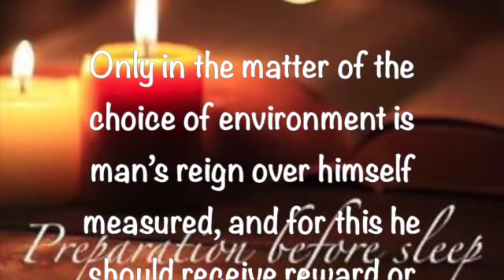Preparation Before Sleep ~ June 11 2023